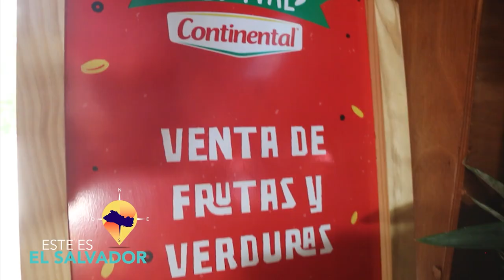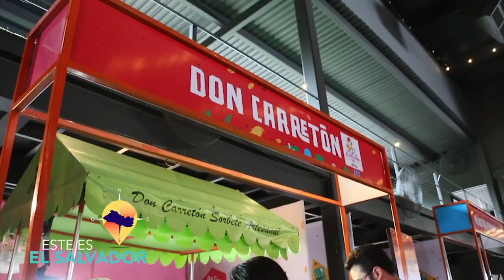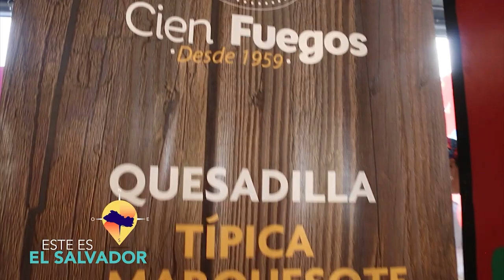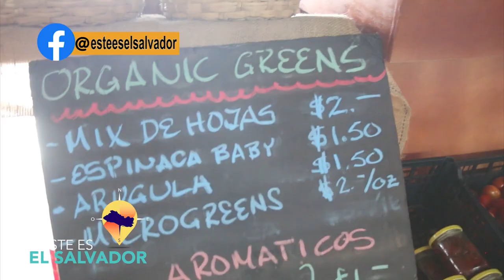ESTE ES EL SALVADOR FESTIVALME SABE A SIVAR